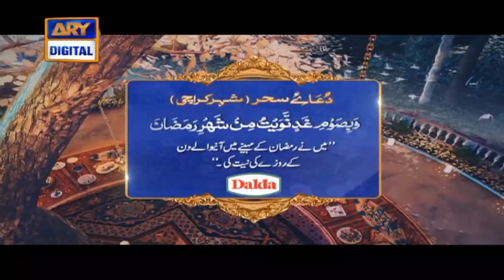| ARY Digital Drama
A daily segment of Sehri where Wasim Badami along with notable scholars will have LIVE Sehri with viewers while discussing different Islamic queries.